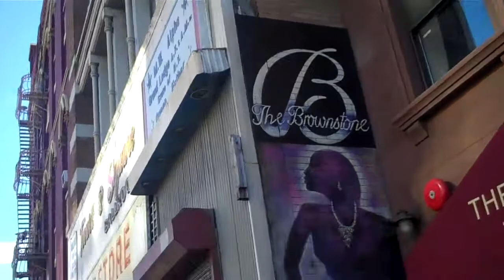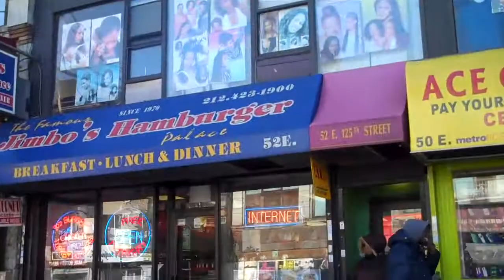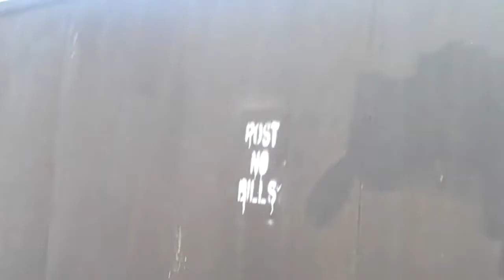uptown nyc graff tour pt.3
uptown nyc graffiti walking tour